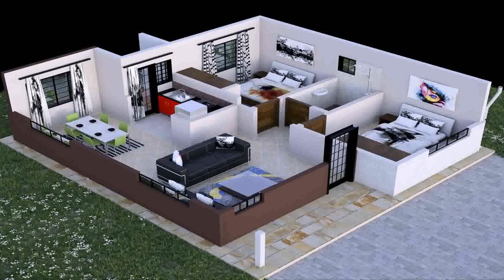3 Bedroom House Plans Simple - Gif Maker DaddyGif.com (see description)